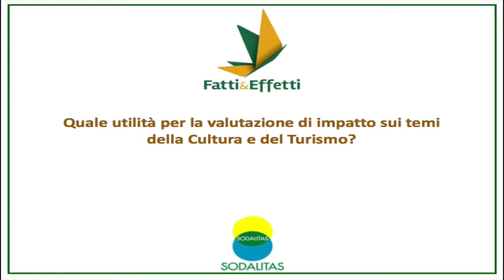Valutazione d'impatto sui temi della cultura e del turismo - Erica Melloni per Fatti&Effetti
FATTI&EFFETTI è l’iniziativa multistakeholder di Fondazione Sodalitas per lo sviluppo e la diffusione della cultura e della pratica della valutazione dell’Impatto sociale in Italia.
Tra le testimonianze raccolte nell'ambito del programma anche quella di Erica Melloni dell'IRS - Istituto per la Ricerca Sociale.